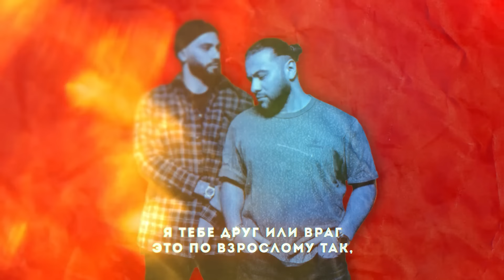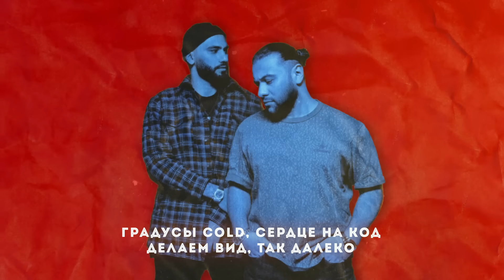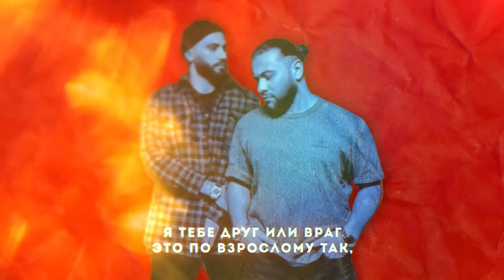HammAli & Navai - Друг или Враг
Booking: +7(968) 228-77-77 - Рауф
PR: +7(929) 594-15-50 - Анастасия